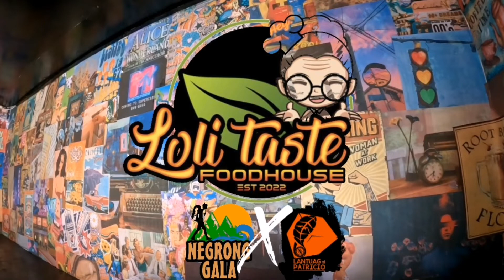Delicious Food @Lolitaste Foodhouse I Lantuag ni Patricio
Lolitaste Foodhouse

10 minuntes Drive from Centro Tiwi

Located at Purok 3 Brgy. Naga, Tiwi, Albay
in front of Brgy. Hall.